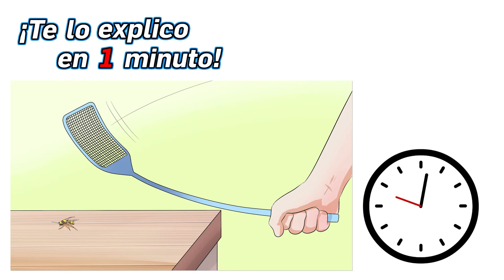62.- ¿Por qué las abejas mueren al picar? - ¡Te lo Explico en Un Minuto!